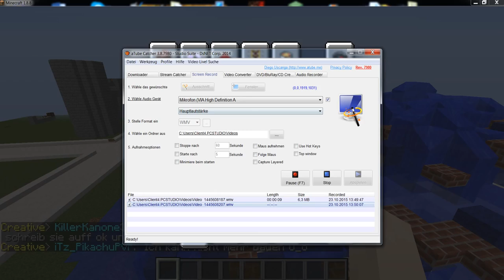Grifer auf Play.Infinite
sry das es laggt aber es liegt am aufnahmeprogramm